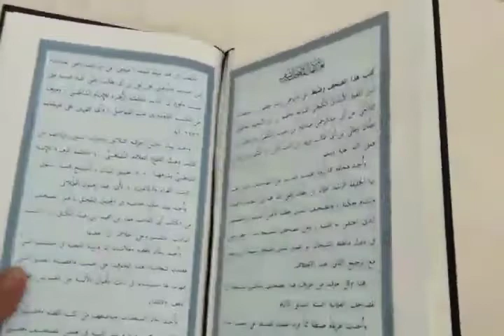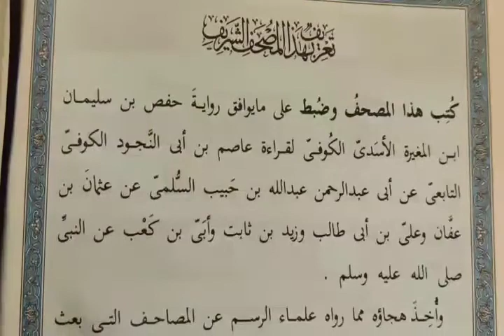Ey Quranilər,Hədisləri inkar edirsiz bəs Quran bizə necə gəlib çatıb? Abu Zeyd